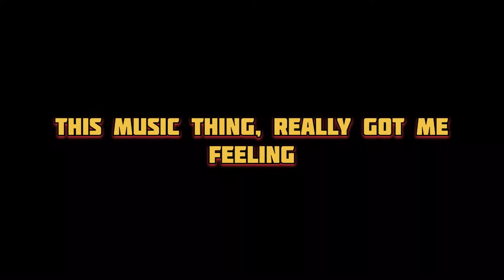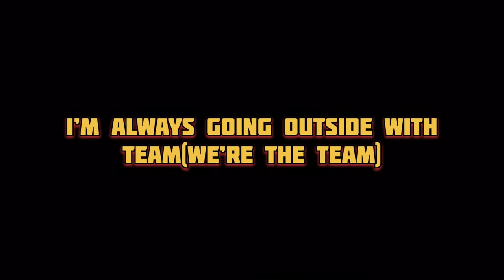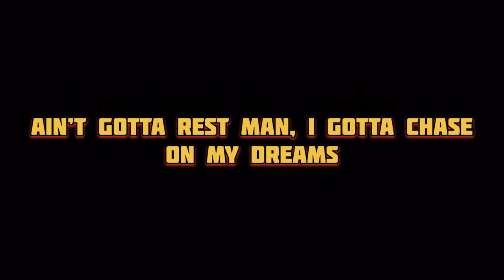Eagle xyx, Vello Citty - TAPPED IN (Official Lyric Video) [prod by. Harwit]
Music video by Eagle xyx & Vello Citty performing TAPPED IN (Official Lyric Video).

hip hop,
hip hop daily,
hip hop 2022,
hip hop awards 2022,
hip hop music,
hip hop halloween songs,
b hip hop star who became the first female rapper,
6ix9nine
Pop Smoke
Ed Sheeran
Aka
Nasty C
Beef
Russ
Drake
Travis Scott
The Weknd
Utopia
Bad bunny
Taylor, The Creator
Eagle_xyx
21 Savage
MELTDOWN
Playboy Carti
Beyonce
Jay Z
Rihhana
Ronaldo
Roddy Ricch
Stunna Gambino
Cheif Keef
Push T
Meek Mill
Kendrick Lamar
SZA
Central Cee
Big Sean
J Cole
Future
Young Thug
Gunna
Rick Ross
6lack
Taylor Swift
Ariana Grande